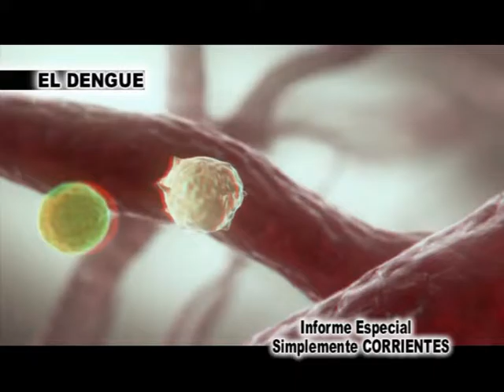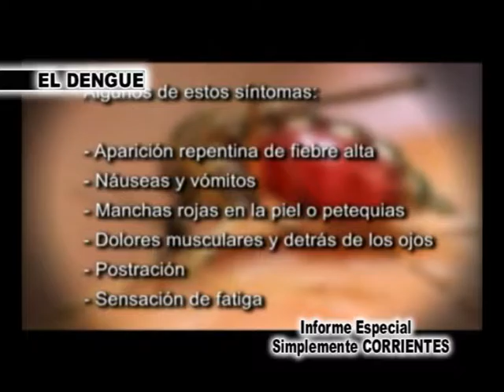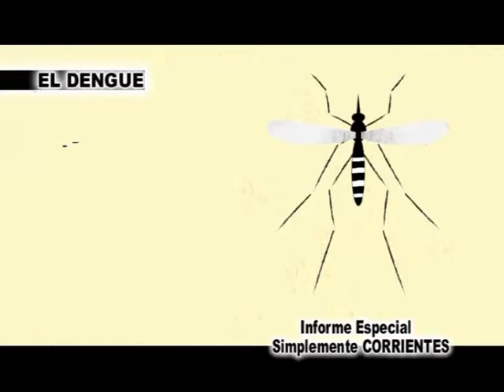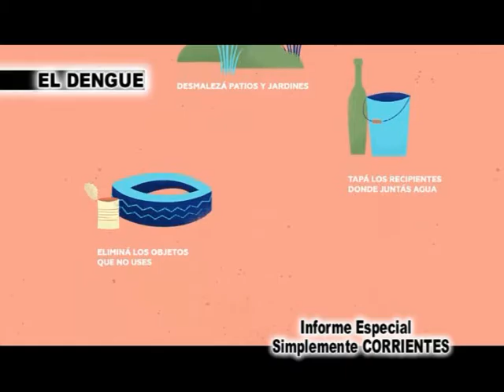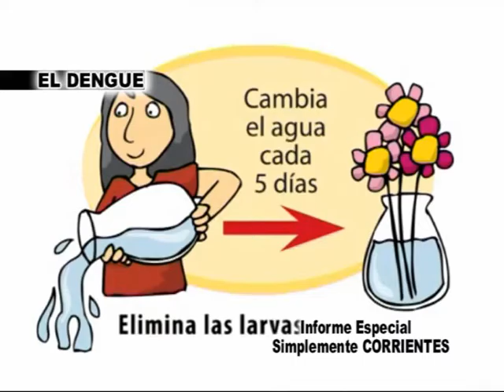Dr José Luis Corrales 2da parte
Continuamos el dialodo con el Dr Corrales . . .